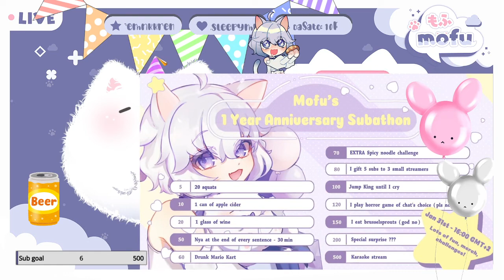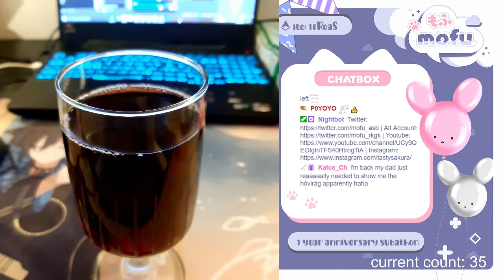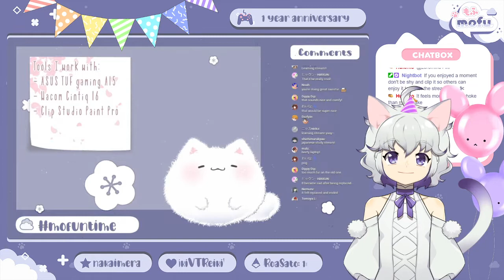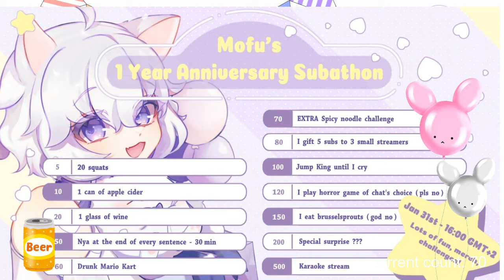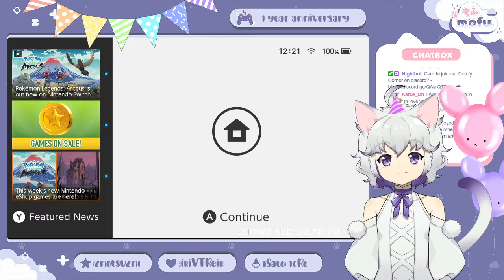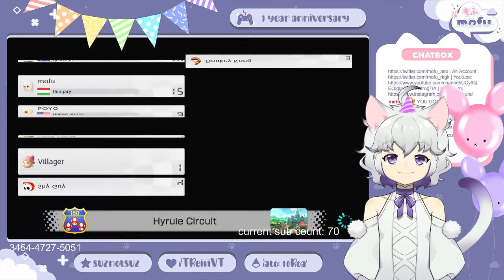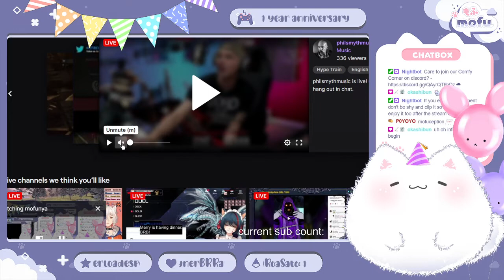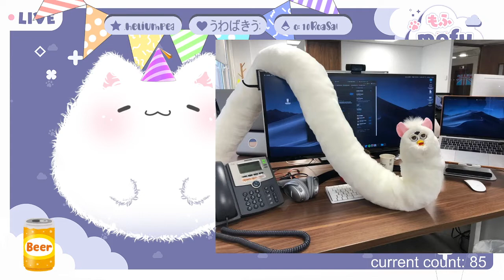[Celebration] It's my 1 Year Anniversary!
Archive of my stream on 31/01/2022 from my Twitch channel!

Credits:

Live2D: Muffy - muffymuffi @ twitter
Beginning/Ending animation: Lillian - RunnyRabbitt @ twitter
Drawing tablet asset: 7MDigital @ twitter